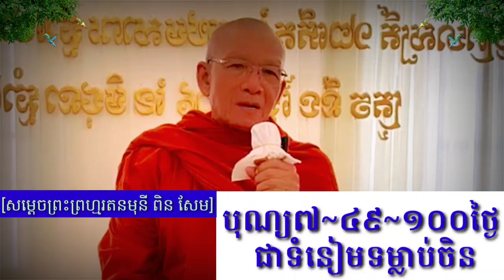បុណ្យ១០០ថ្ងៃជាទំនៀមទម្លាប់ចិន The dharma talking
ធម្មទានសម្តែងចែកជូនដោយ សម្តេចព្រះព្រហ្មរតនមុនី ពិន សែម។
This video shows the Khmer Buddhist to talk the dharma for education.
ព្រះធម៌​អប់រំ​ចិត្ដ